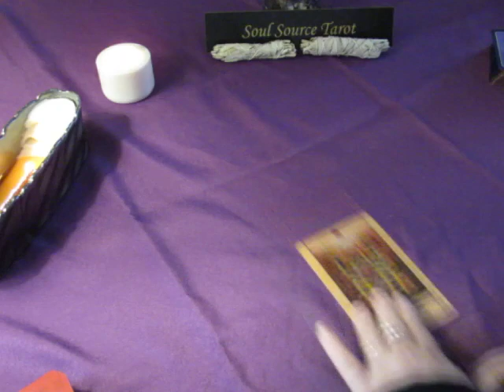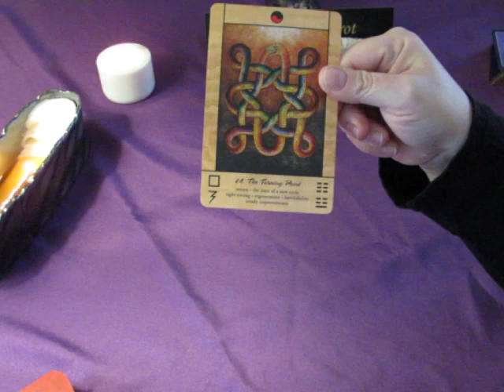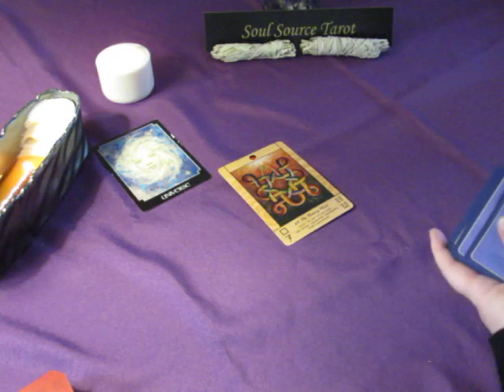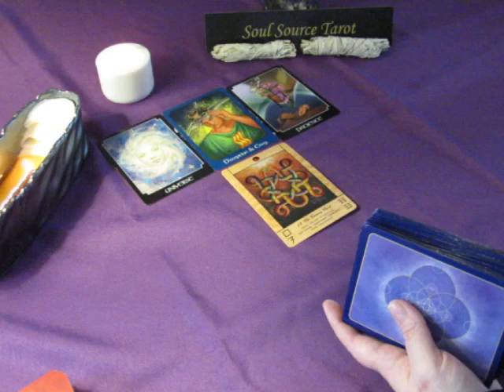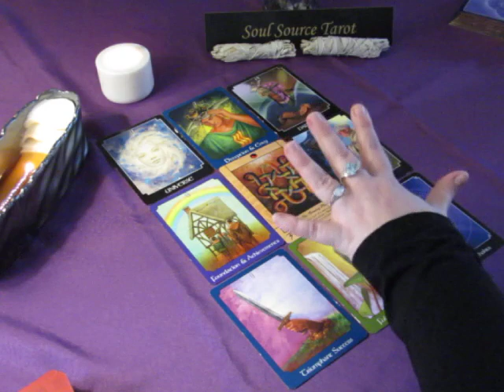~Capricorn~Spirit Message~End of February 2018~Commitment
Private Readings...As many cards as a takes, In Depth, just like you see on YouTube but with way more cards. I offer a $50.00 option to be completed in 5 business days and a $90.00 to be done within 24 hours of needed information/questions and received payment and confirmation back from Soul Source Tarot. The link is below.